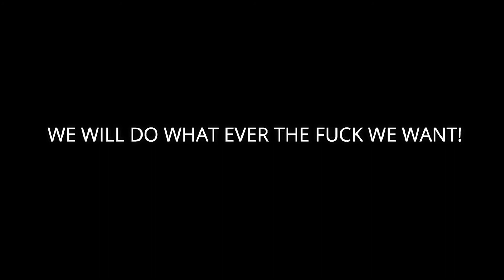Freezknotable September promo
Freezknotable/Metal Bunny/Sunshine Factory